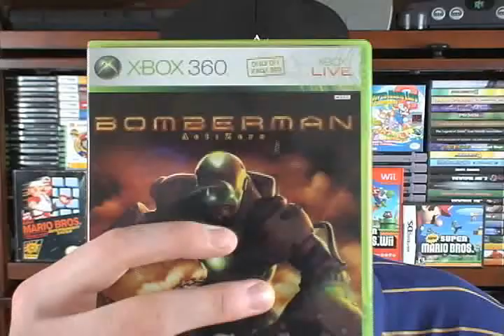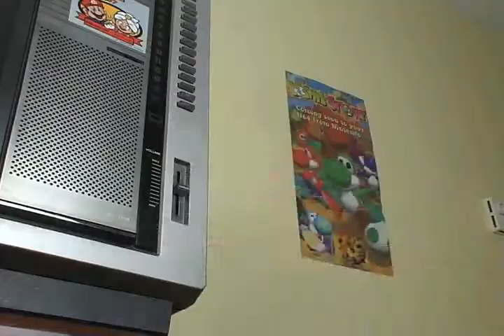The Game Dude - The Lost Review (Bomberman Act Zero)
Alexander gets a little too pissed off.